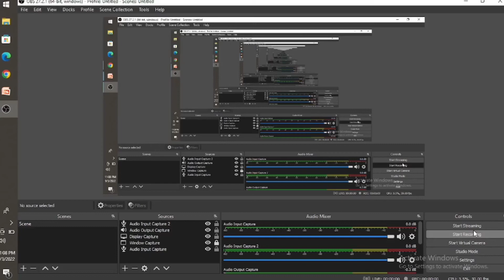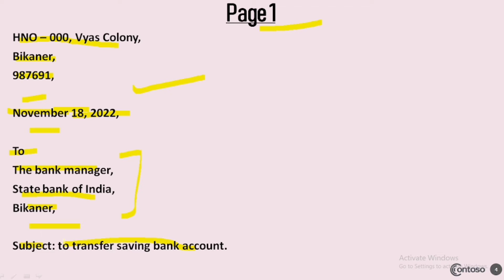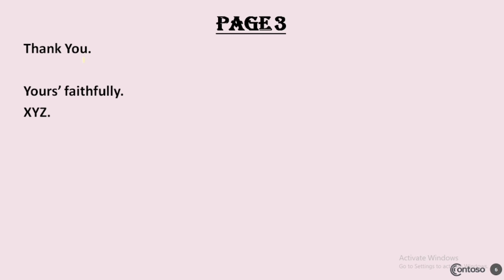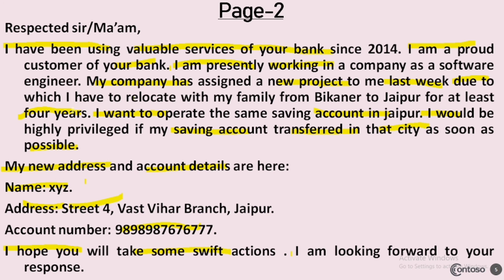Descriptive Writing//Class -5// Letter - Transfer saving account//sbipo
Probationary officer